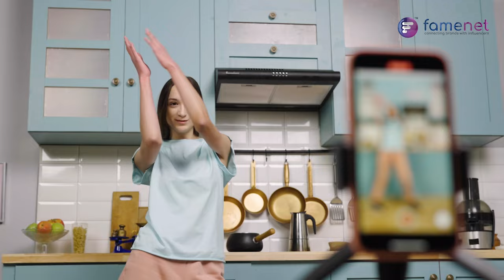famenet is a leading influential marketing agency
Famenet is a leading influential marketing agency. We understand your brand thoroughly by discovering the right influencer for your marketing campaign, and connect the right brands with the right influencers